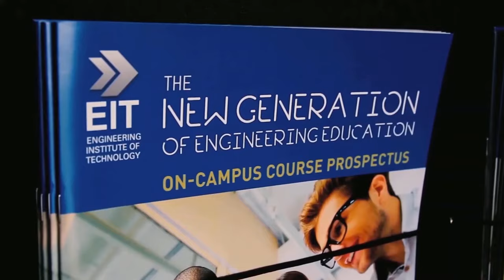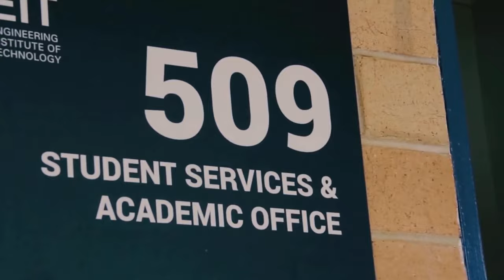Engineering Institute of Technology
The Engineering Institute of Technology (EIT) delivers industry-driven programs to ensure our students have the skills required in the real industrial world. Our four Bachelor of Science degrees are available on campus in Perth, Western Australia and online. Our Master of Engineering (Industrial Automation) is available on campus in Perth, Western Australia and Melbourne, Victoria, as well as online.

Facebook: Engineering Institute of Technology